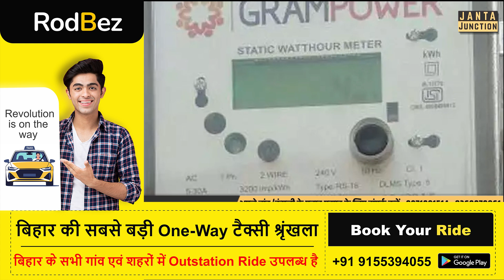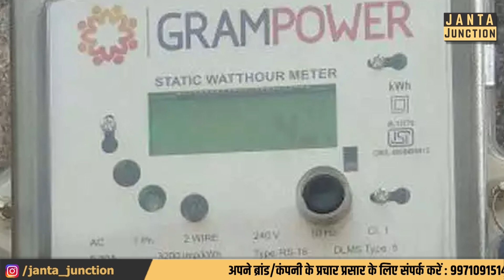Bihar में smart मीटर में गड़बड़ी के कारण, लोगों ने कहा दोनों मीटर लगाकर चेक कर लो सब पता चल जाएगा!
सिवान, दरभंगा, कटिहार सहित कई जिलों में स्मार्ट प्रीपेड मीटर में गड़बड़ी के कारण ज्यादा बिल आने से लोगों ने दी चेतावनी कहा, दोनों मीटर लगा कर चेक कर लो सब पता चल जाएगा!